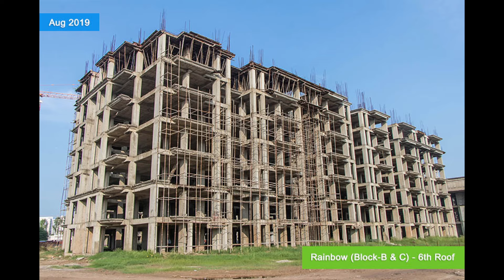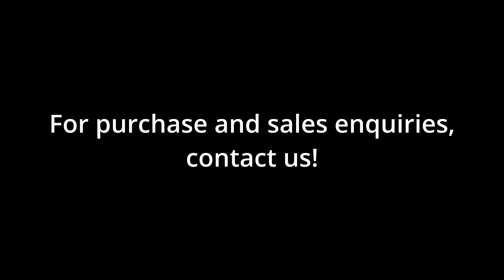Beautiful Apartments For Sale in Victoria Island Off Ozumba Mbadiwe | Ownahomeng TV | Feel at Home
Trimnell Towers is a residential development located in Victoria Island, Lagos. It is developed by Fountain Havens and will join other developments in the area including Addax Petroleum, Africa Reinsurance House and AIB plaza.

Located at Idowu Martins Street, Victoria Island, Lagos, Nigeria

Every part of Trimnell Tower has been carefully created with the resident in mind. An extraordinary level of care and consideration has gone into each aspect of the building to provide a contemporary and luxurious feel throughout.

The spacious apartments combine high ceilings with expansive windows providing spectacular panoramic views over Man Chester and allowing natural light to flood in. Walls are painted a soft, neutral colour throughout to allow for ease of personalisation.

The large, open-plan kitchens have a streamlined, contemporary finish with integrated appliances including oven, hob, extractor fan, microwave, dishwasher and fridge/ freezer. A raised breakfast bar provides additional seating in this space available in select apartments.

At Ownahome.ng we believe that owning a home should not make you lose sleep, so we have the best property recommendations in Nigerian states like Lagos and Abuja and outside Nigeria.